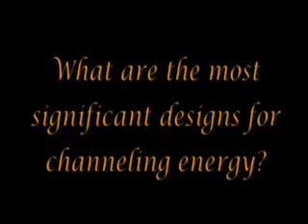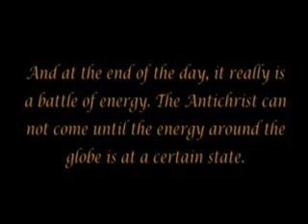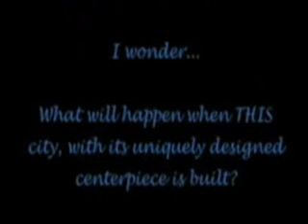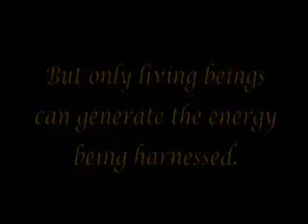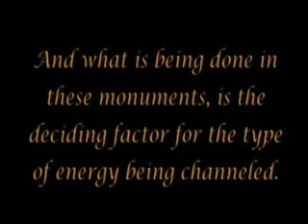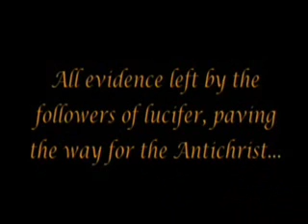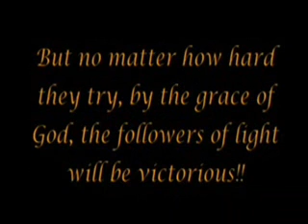The Arrivals episode 3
the arrivals episode3